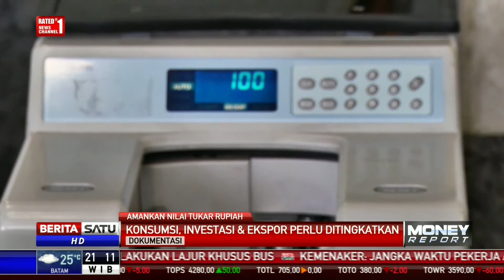Penguatan Rupiah Dapat Melalui Ekspor Jasa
Penguatan dolar AS terhadap rupiah perlu diwaspadai. Oleh karena itu, menurut Bappenas, salah satu cara mengurangi risiko nilai tukar rupiah adalah penguatan ekspor jasa sebagai sumber devisa.

Facebook.com/BeritaSatuTV
Youtube.com/BeritaSatu